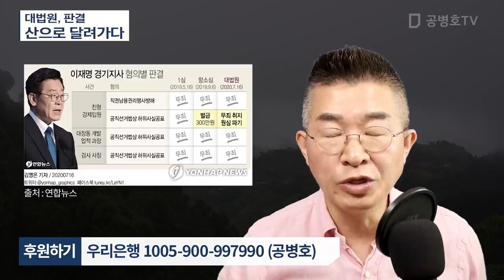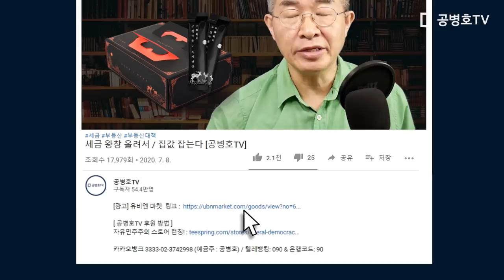대법원, 판결 / 산으로 달려가다 [공병호TV]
Bitcoin : 3MTW849AkP2ftLeSK2teZHMmzLu7Z83s9U

참고자료
1. [사설]“적극적 허위사실 표명만 처벌” 대법의 이재명 파기환송, 동아일보, 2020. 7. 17
2. [사설] TV 토론에서 거짓말해도 된다는 대법원 이재명 판결, 조선일보, 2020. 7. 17